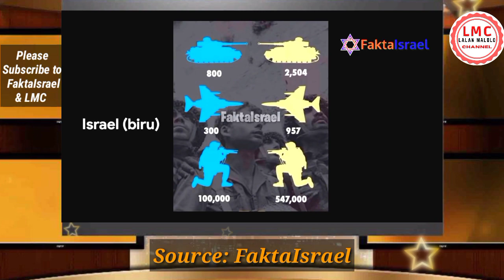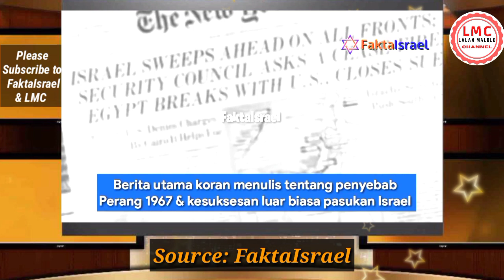GEGER MUJIZAT 6 HARI, FAKTA SEJARAH BANGSA ISRAEL YG BELUM DIKETAHUI BANYAK ORANG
Video yang bikin GEGER MUJIZAT 6 HARI, FAKTA SEJARAH BANGSA ISRAEL YANG BELUM BANYAK DIKETAHUI ORANG. Video kali ini kita akan menyaksikan mujizat 6 hari yang dicatat sejarah mengenai kemenangan bangsa Israel hanya dalam 6 hari mengalahkan 5 negara Arab yang belum banyak diketahui banyak orang. Berikut ulasan dari FaktaIsrael.
Mari kita simak videonya, jangan diskip ya agar dapat info selengkapnya. Bagaimana tanggapan dan pendapat Sahabat LMC, silahkan tulis ya di kolom komentar, trima kasih, God bless.

Bersama kita melayani melalu canal ini, Tuhan Yesus memberkati, Amin 🙏